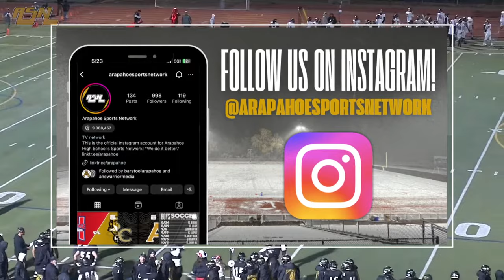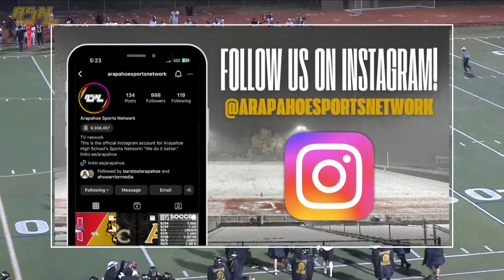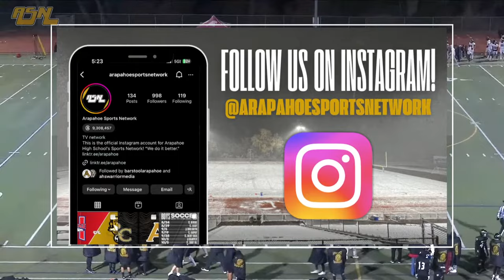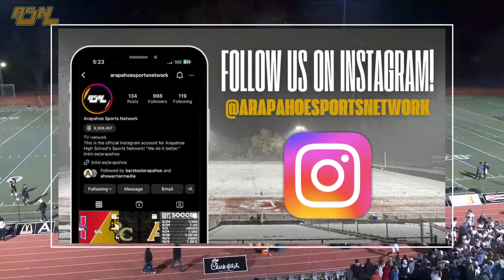PLAYOFFS - Arapahoe vs. Chatfield - Varsity Football (Automated Broadcast)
Live from LPS Stadium in Littleton CO. your Arapahoe Warrior Varsity Football team will face off at home against the Chatfield Chargers for the quarterfinal round of the 2023 CHSAA state Football playoffs.

*This broadcast is automated, there will be no commentary or fancy graphics. The camera tracking is preformed by an AI system, therefore some action might be missed. Thank you for your patience.*
This broadcast is property of Arapahoe Sports Network and Arapahoe Athletics. Any reproduction, or re-transmission of this broadcast is strictly prohibited.